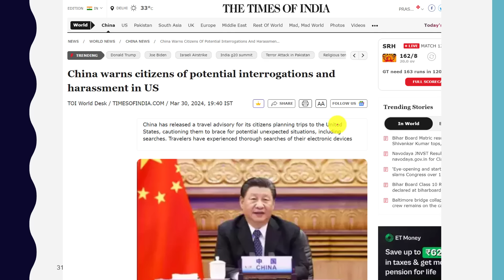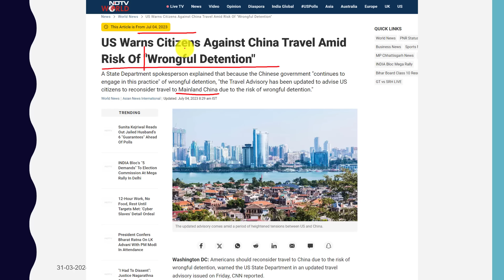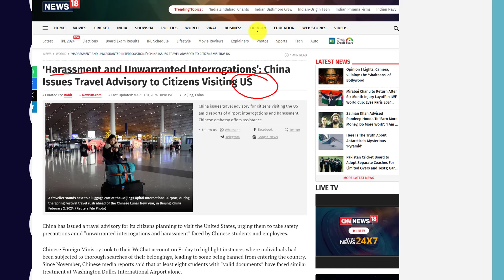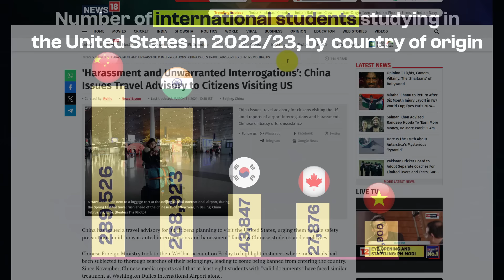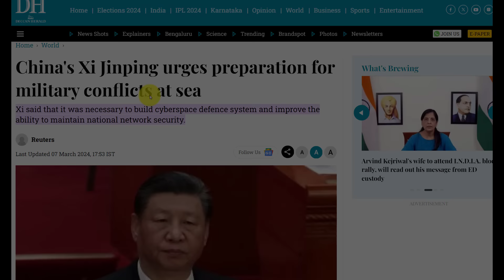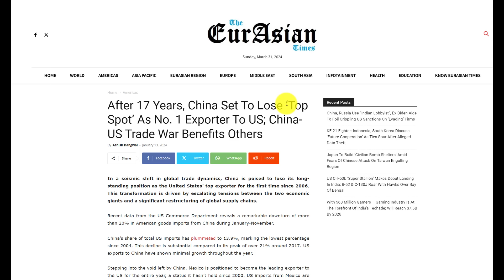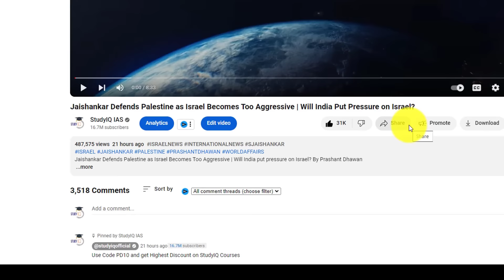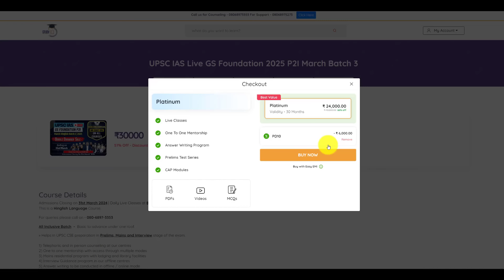China is Planning Something Big | Chinese Citizens Told Not to Travel to USA | Impact on India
China is planning something big | Chinese Citizens told to not travel to USA | Impact on India